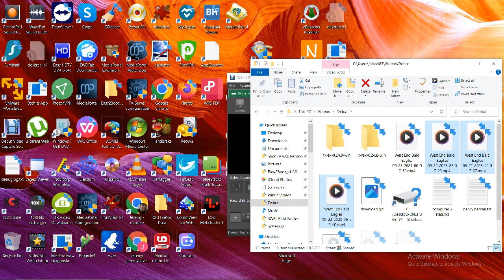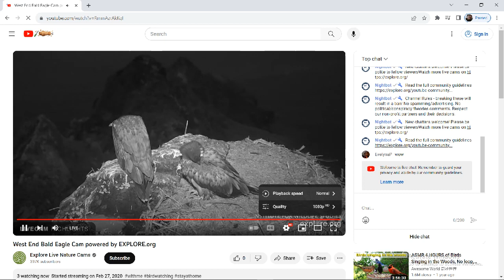West End Bald Eagles 09/23/2023 06:57